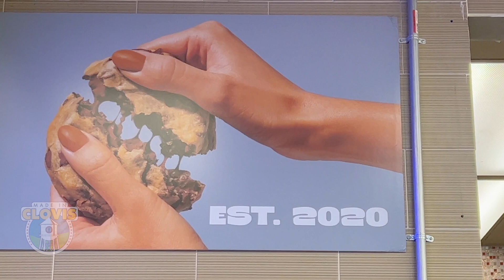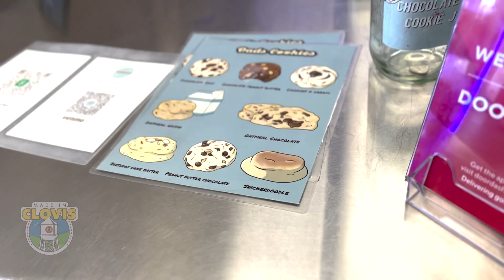Made in Clovis: Dad's Cookies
Lots of entrepreneurs started businesses during the pandemic. Dad's Cookies is one of those stories. Dad's Cookies got it's start right here in Clovis as a cookie delivery business which has expanded. With it's first storefront at Willow and Ashlan, Dad's Cookie's is now available to even more potential customers. If you would like to meet small business owners   who are creating, crafting, inventing and building, right here in Clovis, stop by the Made in Clovis section of ClovisFest. The event takes place this weekend, September 24 & 25, in Old Town Clovis.